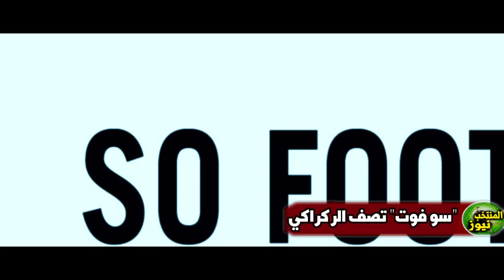رعب وتخوف من صحافة فرنسية من نجم أسود وخبر رائع لأكرد وركراكي قبل نصف نهائي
آخر أخبار المنتخب الوطني المغربي في نهائيات كأس العالم قطر 2022

المغرب
أسود الأطلس
وليد الركراكي
تشكيلة المغرب
لائحة المغرب
الركراكي اليوم
المنتخب الوطني
المنتخب المغربي
اخر اخبار المغرب
إصابة نايف أكرد
إصابة غانم سايس
إصابة نصير مزراوي
أشرف حكيمي اليوم
جديد المغرب اليوم
أخبار المغرب الجديدة
لائحة وليد الركراكي
وليد الركراكي اليوم
لائحة الأسود النهائية
تصريح وليد الركراكي
تصريح الركراكي اليوم
مستجدات المغرب اليوم
اخبار المغرب راديو مارس
توقيت مباراة المغرب وكرواتيا
موعد مباراة المغرب القادمة
توقيت مباراة المغرب القادمة
أخبار المنتخب المغربي فيس بوك
المغرب بطولة كأس العالم قطر 2022
الاعلام العربي يتحدث عن المغرب
الاعلام المصري يتحدث عن المغرب
الاعلام التونسي يتحدث عن المغرب
الاعلام الجزائري يتحدث عن المغرب
الاعلام العربي عن المنتخب المغربي
الاعلام المصري عن المنتخب المغربي
الاعلام التونسي عن المنتخب المغربي
الاعلام الجزائري عن المنتخب المغربي

فرنسا المغرب
المغرب وفرنسا
المغرب ضد فرنسا
مباراة المغرب وفرنسا
مباراة المغرب ضد فرنسا
المنتخب المغربي وفرنسا
موعد مباراة المغرب وفرنسا
توقيت مباراة المغرب وفرنسا
المغرب وفرنسا كأس العالم 2022
maroc
morocco
almontakhb
akhbar maroc facebook
akhbar maroc koora
akhbar morocco today
akhbar maroc coupe du monde
akhir akhbar almontakhb
akhbar almontakhb lyoum
akhbar almontakhb 2022
akhbar maroc alyawm
akhbar maroc facebook
akhir akhbar maroc
match maroc calendrier 2022
equipe maroc 2022 programme
equipe maroc 2022 calendrier
match maroc vs france
match morocco vs france
morocco world cup 2022
maroc coupe du monde 2022
morocco vs france world cup 2022
maroc vs france coupe du monde 2022